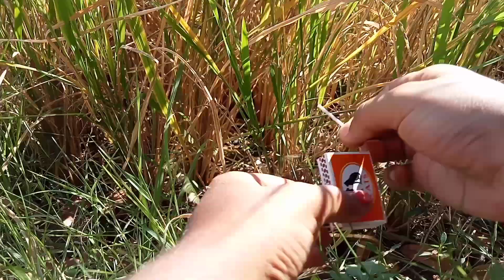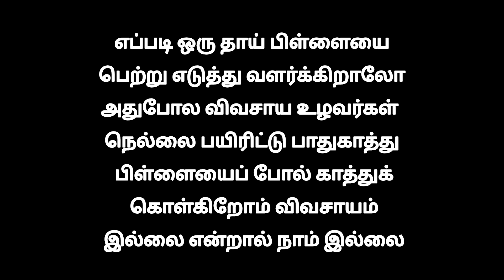Paddy Harvesting Video / நெல் அறுவடை வீடியோ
Hello guys

Support to my youtube channel